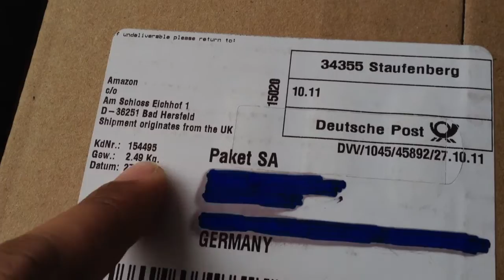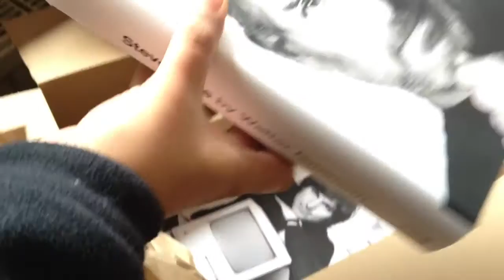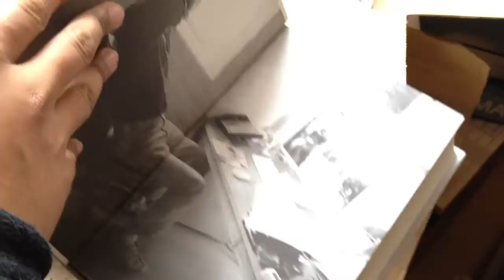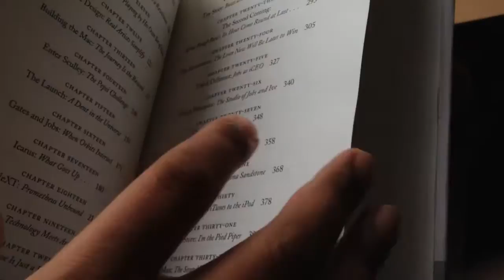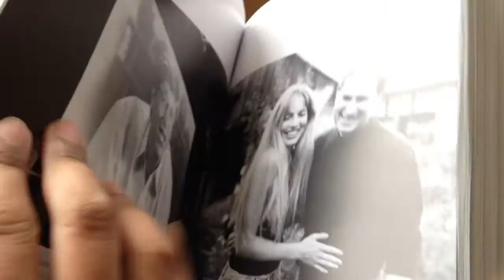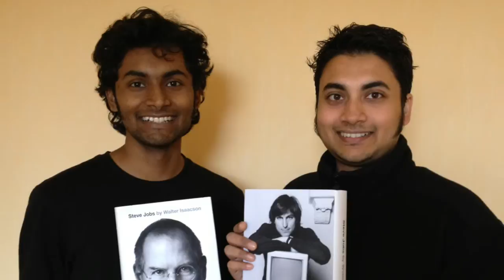Steve Jobs: A Biography • Unboxing (Bangla)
Unboxing of the new Steve Jobs: A Biography. We bought one for me and one for my younger brother Saad.